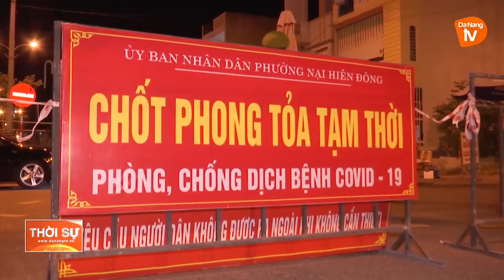ĐÀ NẴNG: KHẨN TRƯƠNG PHONG TỎA 4 PHƯỜNG TẠI QUẬN SƠN TRÀ